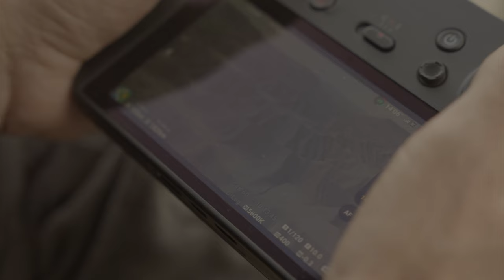Behind the Scenes: ONE 13 Onewheel Film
Behind the scenes of One 13, the most ambitions Onewheel film we've ever shot. We hopped in an RV the day after the S-Series launch and set out to shoot the coolest film we possibly could. The next 10 days pushed the riders, boards and boundaries. We filmed behind the scenes at the final location of the trip, an epic desert landscape of massive ridges and spines. We actually weren't sure if any of it would be rideable which made the adventure all the more exciting. Each rider had their own dragons to slay and it was special to watch them dig deep and rise to the occasion. Hope you enjoy!

and grab yourself a board today!